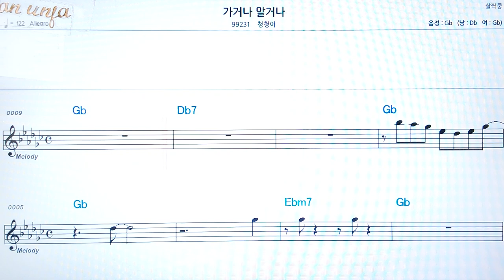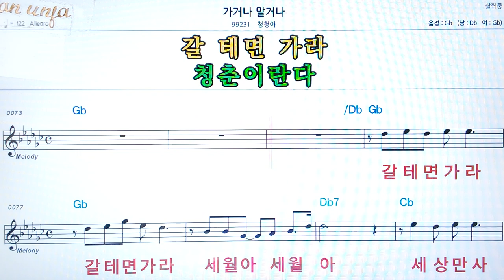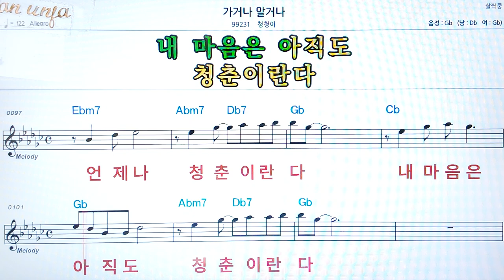가거나 말거나/청청아👍악보, 코드,가사,Karaoke*가라오케 반주